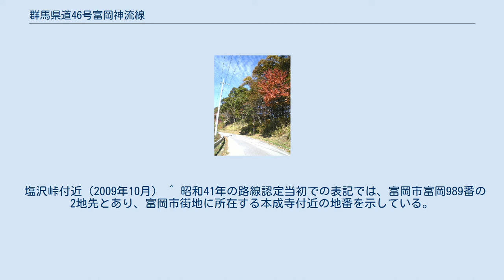群馬県道46号富岡神流線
群馬県道46号富岡神流線（ぐんまけんどう46ごう とみおかかんなせん）は、群馬県富岡市富岡から多野郡神流町大字万場を結ぶ県道（主要地方道）である。
 起点は富岡市富岡交差点であり、群馬県道10号前橋安中富岡線、国道254号（現道）に接続する。
この起点から内匠の交差点（富岡IC北東部に位置する）までが旧道であり、そこから北東に富岡バイパスに接続する区間が新道である。
 この内匠の交差点から南へ向かうと甘楽町へ入る。
この辺りまでは道幅も十分あるが、秋畑を過ぎた所にある那須大橋から先は、道幅が急に狭くなり急勾配が多数出てくる。
この辺りから終点まで大型車は通行不可である。
 途中藤岡市の大山祗神社を通過し、神流町方面へ下る。
塩沢峠から長く急な下り坂を降りると塩沢ダムがあり、さらに下ると終点の大字万場で国道462号に接続する。
 沿道の紅葉（2009年10月） 1920年（大正9年）群馬県告示第89号により富岡万場線として県道指定された。
 その後、県道に整理番号が用いられ、群馬県道33号富岡万場線になった。
2003年（平成15年）4月1日に万場町が中里村と合併し神流町となったため、富岡神流線に名称変更された。
 富岡万場線を名乗っていた当初は、甘楽町秋畑 - 万場町間で、5.5 kmほど、通行不能区間があったが、1983年（昭和53年）より整備が行われ、1999年（平成11年）11月18日に全線開通した。
 2007年（平成19年）9月におきた台風9号の影響で、甘楽町秋畑では道が陥没し、わずかな区間片側一車線通行になっていた他、藤岡市では土砂崩れのために通行止めとなっていた区間があったが、いずれも修復工事は完了している。
 塩沢峠付近（2009年10月） ^ 昭和41年の路線認定当初での表記では、富岡市富岡989番の2地先とあり、富岡市街地に所在する本成寺付近の地番を示している。